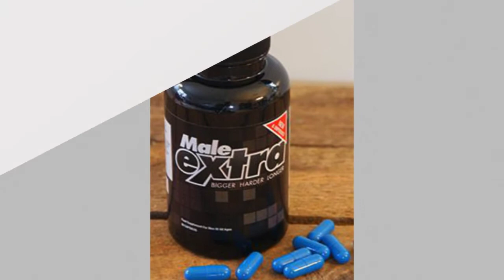MaleExtra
MaleExtra's asserts are all true, based on reviews from reliable sources. Testimonies from satisfied clients demonstrate conclusively that you simply cannot go wrong with this product.